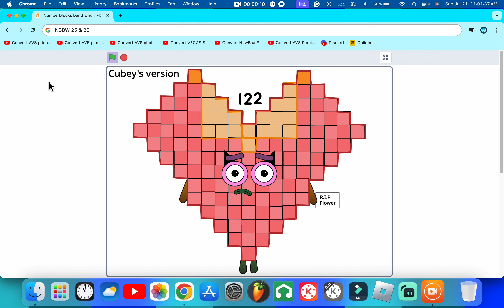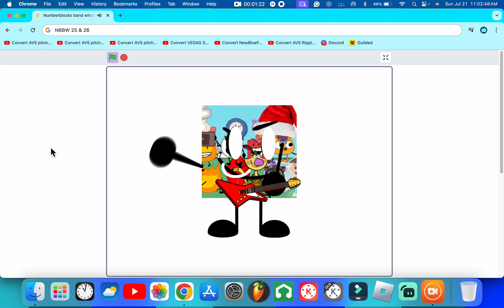Numberblocks band wholes 25 & 26 (With 5 bonuses/REUPLOAD)